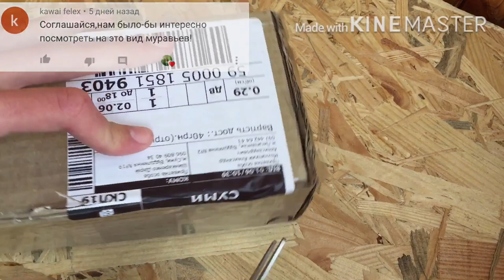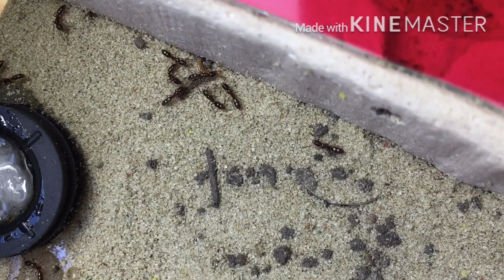Муравьи для Мазохиста ! - ponera coarctata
It’s My Ants 2 ! Продолжение про самодельный Понер-Хаус.
Буду вести блог об этих удивительных муравьях )